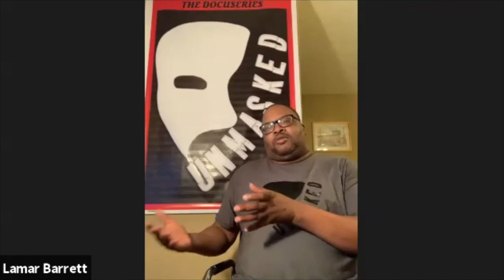UNMASKED WITH CHRIS HAWKINS, ASSISTANT MEN’S BASKETBALL COACH CANISIUS COLLEGE.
UNTOLD STORIES WITH CHRIS HAWKINS, A PG COUNTY LEGEND LIVING THE DREAM OF WHAT HE HAS ALWAYS LOVED.